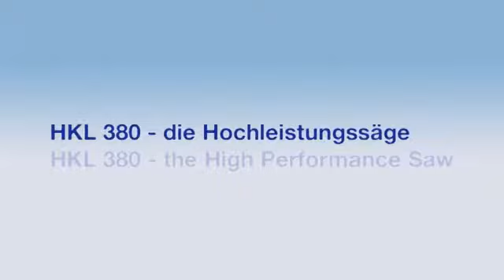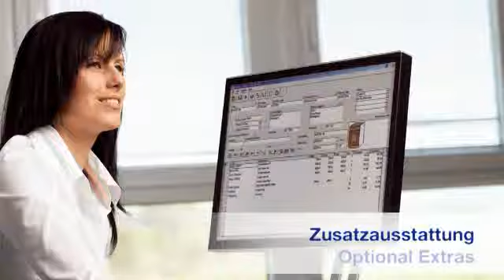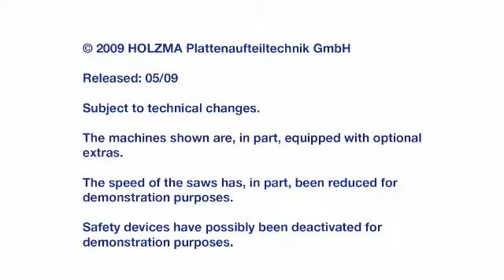HOLZMA - 3series PC